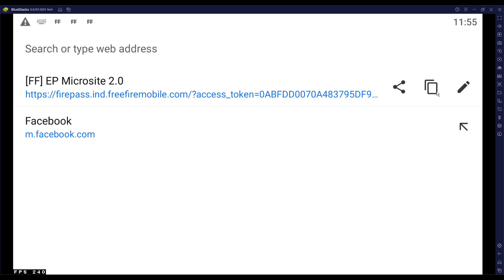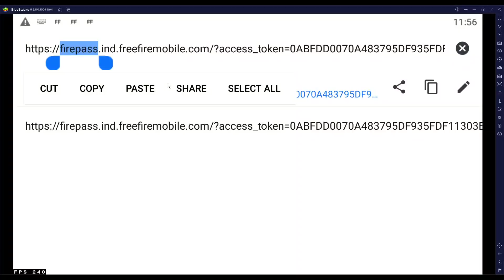Free Fire New Max New Glitch | Two Birds One Stone Event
free fire max new glitch
two birds one stone event glitch
new two birds one stone event free fire
how to claim two birds one stone event bundles
how to get free fire new event bundles
samurai bundle event glitch